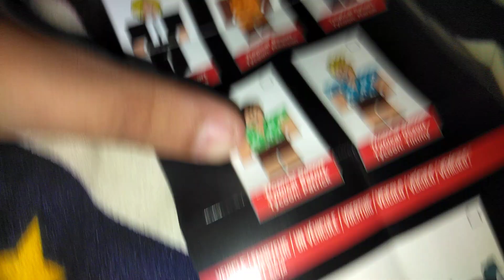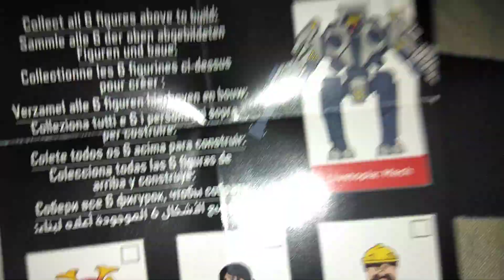opening a new roblox box :Leeam Emanuel T. Almaden: